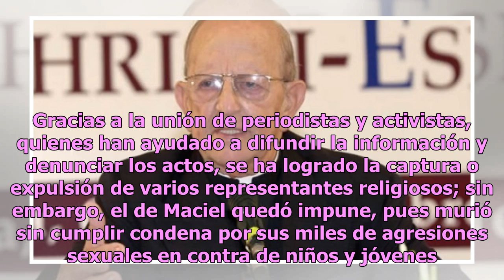Revelan que el Vaticano supo de la pederastia de Marcial Maciel desde 1943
El nombre de la Iglesia católica en México quedó manchado por escándalos de los sacerdotes que abusan de los niños, el abogado de la Red de Sobrevivientes de Abuso Sexual de Sacerdotes, Joaquín Aguilar, aseguró que hay registro de más de 500 víctimas menores de edad. Uno de los casos que trascendió ...